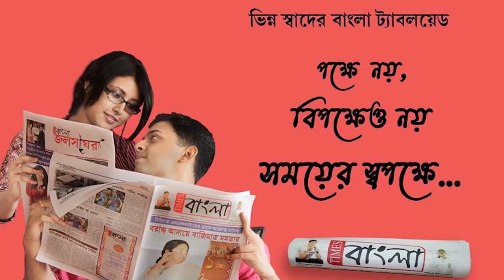পেট্রোল পাম্পের মিটার বোর্ডে মালা পরিয়ে অভিনব কর্মসূচী পূর্ব মেদিনীপুর জেলা তৃণমূল কংগ্রেসের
পেট্রোলের লিটার প্রতি মূল্য সেঞ্চুরি হওয়ায়  পেট্রোল পাম্পের মিটার বোর্ডে মালা পরিয়ে অভিনব কর্মসূচী পূর্ব মেদিনীপুর জেলা  তৃণমূল কংগ্রেসের